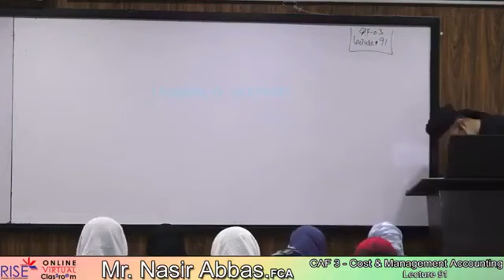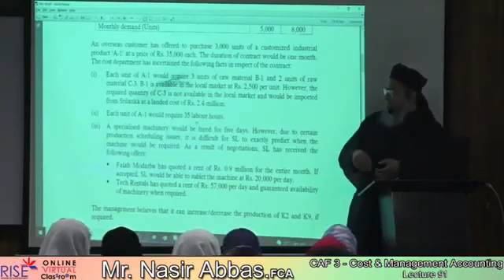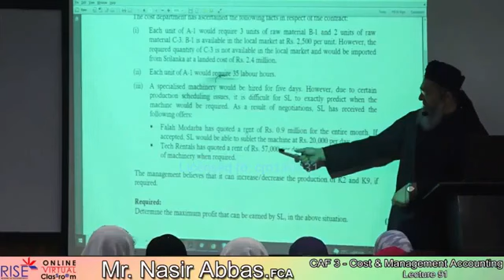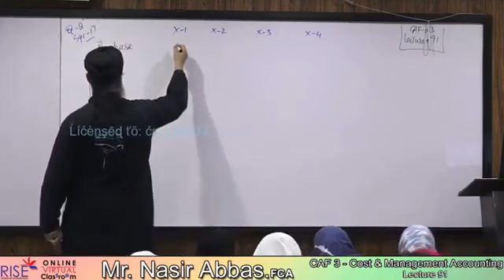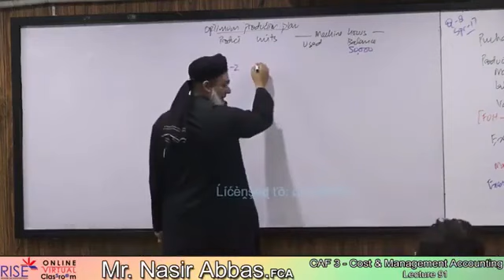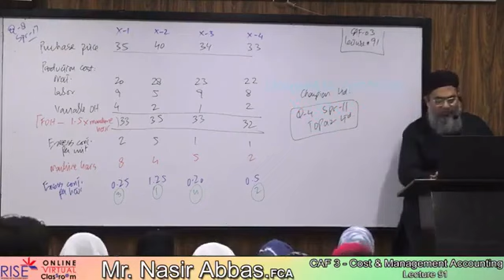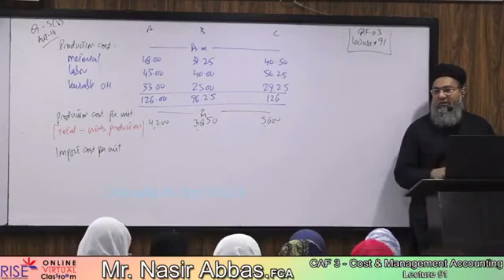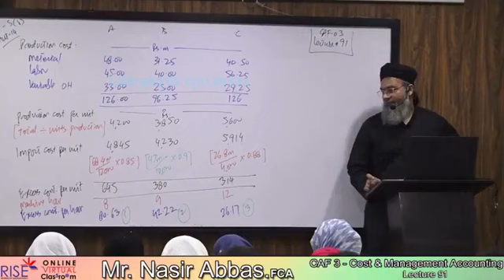CMA Lec 91 Sir Nasir Abbas